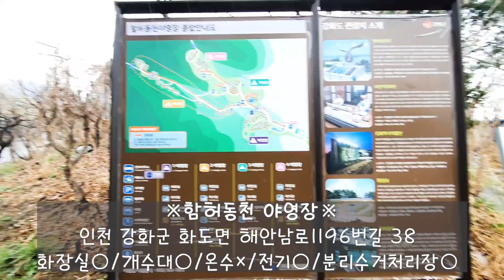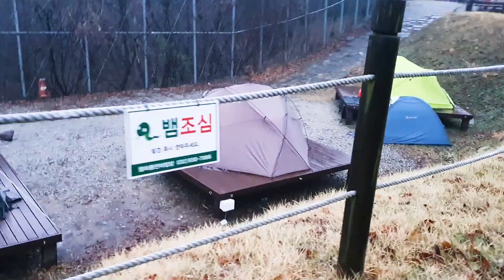철이 없었죠.. 첫 우중캠핑｜함허동천야영장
강화도에 위치한 함허동천 야영장에 다녀왔습니다~!
주소: 인천 강화군 화도면 해안남로1196번길 38